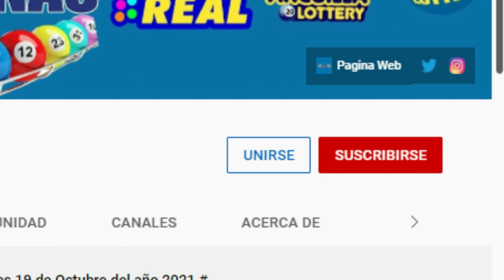Lotería Loteka en vivo Resultados de hoy 01 de Enero del 2022